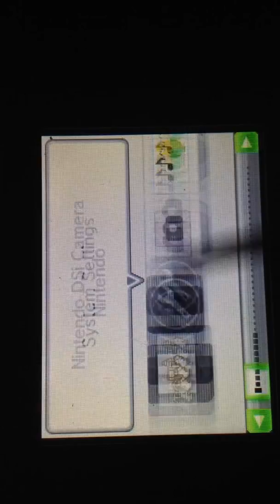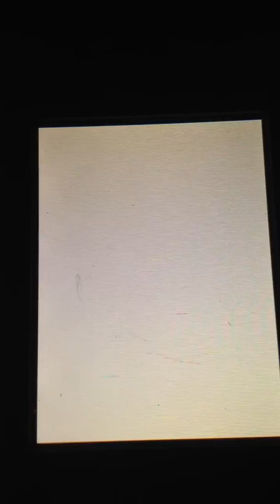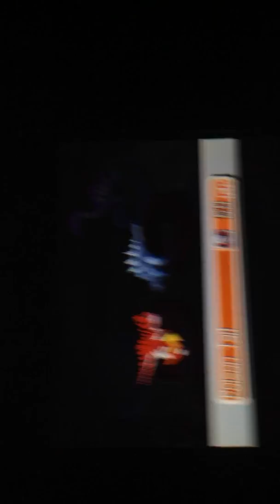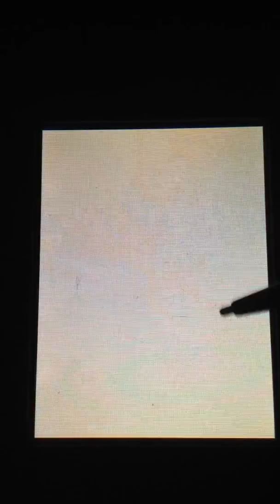Fossil fighters-ep 22-(Why is it sideways?!)720p.